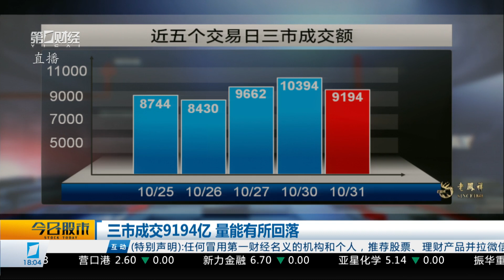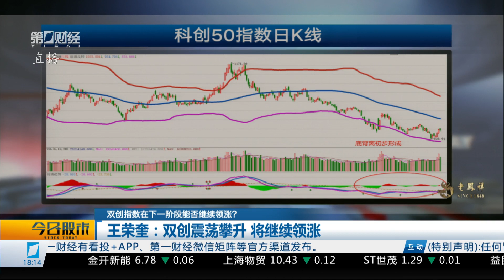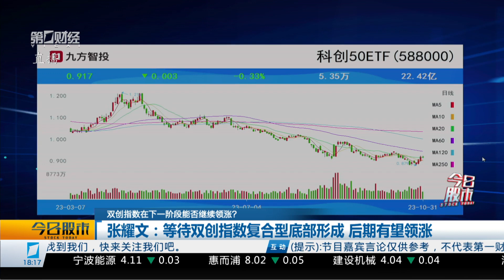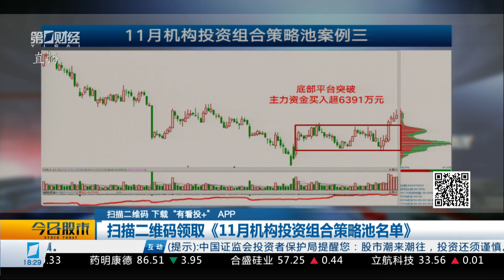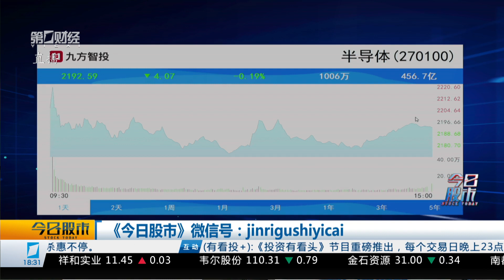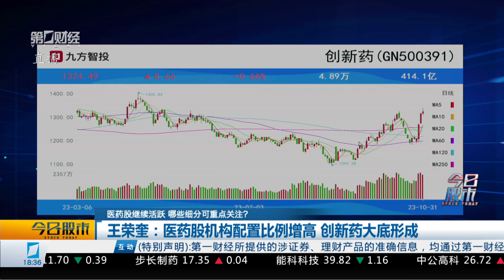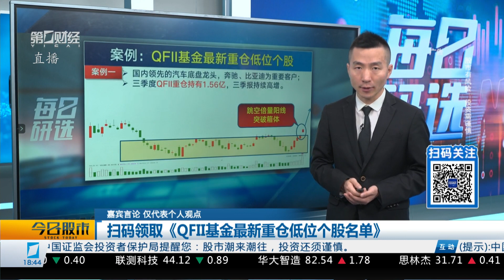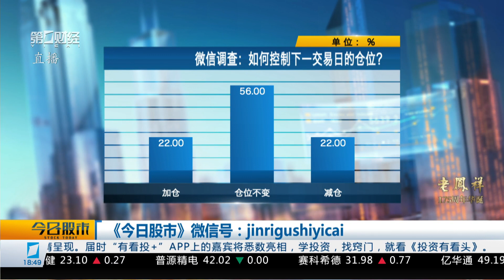《今日股市》2023_10_31